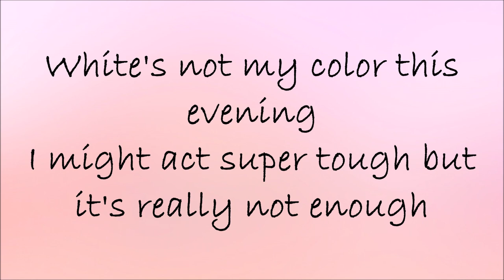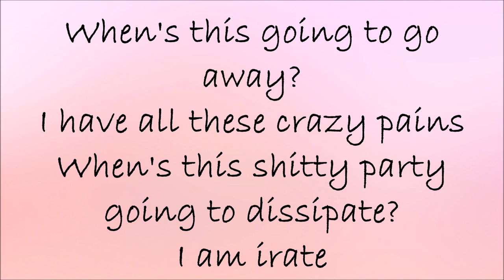Cherry Glazerr - White's Not My Color This Evening lyrics